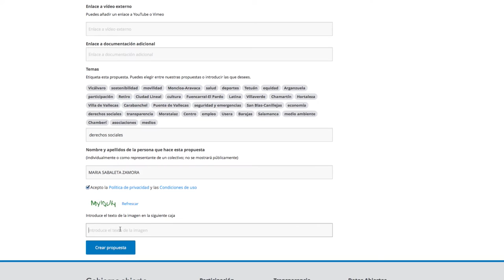VOTACIÓN Por WEB